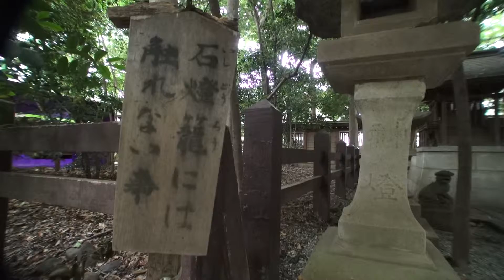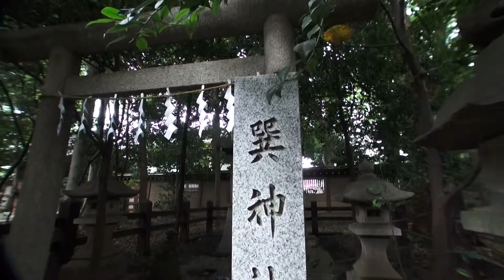平成２５年 大国魂神社 境内に有る神社 （ 摂社 ）です。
Ookunitama Shrine is now known as one of the five major shrines in tokyo ,the others being  Tokyo great shrine (東京大神宮),
Yasukuni Shrine (靖国神社） Meiji Jingu (　明治神宮　)　and Hie Shrine（日枝神社）,OkunitamaShrine is said to have been founded in 111 by Emperor KEIKO . It was here that Minamoto no Yoritomo prayed for his wife is safety during labour 大国魂神社　東京都府中市宮町３－１　、（　社格等。。武蔵国総社,　旧官幣小社、　別表神社）、（　（伝）景行天皇４１年　）本殿の様式　、三間社流造銅板葺。。（別名、六所宮）（例祭５月５日）主な神事＝暗闇祭り４月３０日ー５月６日。　ジャパン　平成２５年の６月の１９日です水曜日です　編集無し　其のまま RAW video （生）　Sony Full AVCHD (HD)　by picua.